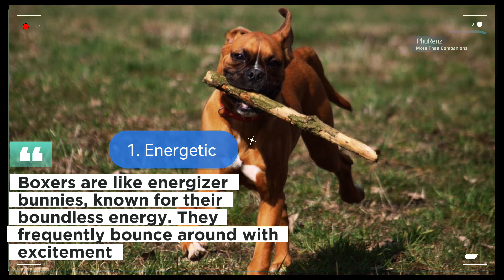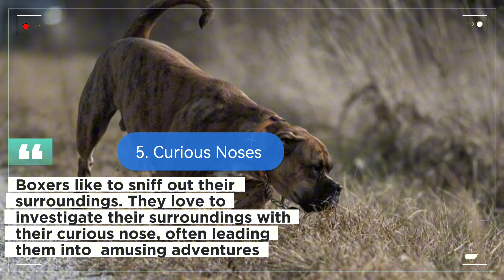8 Core Boxer's Habits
Boxers are unique for the "Boxer Lean," but they also love for these 8 core habits.